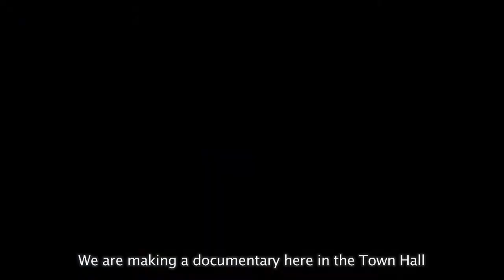Taller de Cine para Jóvenes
Iniciativa para estimular la creatividad a través de la experimentación y producción visual. Dirigido y estructurado por Celestino González. Más info en breve.